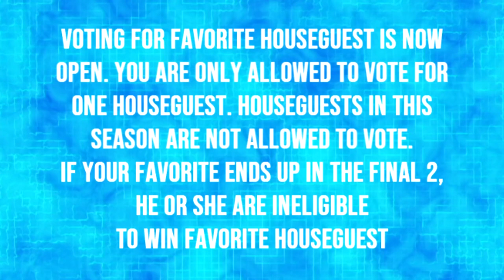Big Brother Minecraft - Season 3 - Episode 8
With five houseguests left in the game, who will rise to power as the new head of household and who will walk out the front door? And who will make it to the final four? Find out tonight on Big Brother Minecraft.

About Big Brother Minecraft:
Big Brother Minecraft is based off the CBS reality-TV show: Big Brother. Thirteen houseguests move into the same house and have to learn to live with each other. Every week, the houseguests will vote to evict one of their own and at the end of three months, one houseguest will win $500,000.

HouseGuests:
Aiden - AidenHD
CJ - Cjninja07
Cyphix - Cyphix
Eli - poisonedbread79
Hannah - OtterA
JJ - GangsterBear38
Kimmi - BowlOfQuinoa
Liz - ItsLizzy
Luann - Luannmartins
Marty - ItzMartyyy
Mewsso - Mewsso
Rocker - Rocker19304
Spencer - SpencerHoags

Most of the music used in this series is from The Binding of Isaac, David Vanacore, and CBS Big Brother